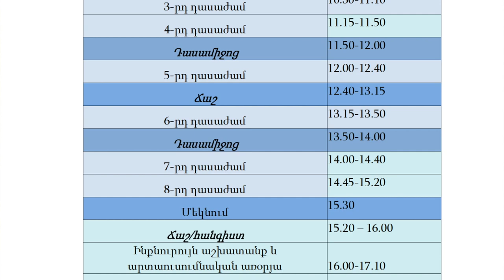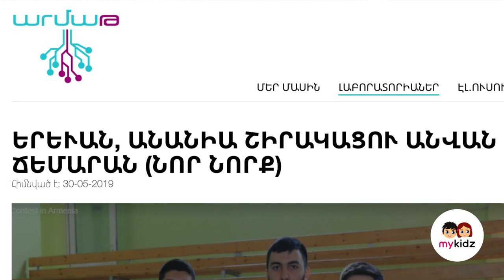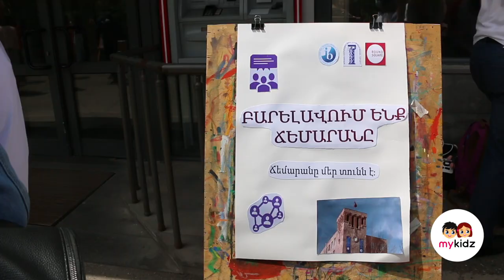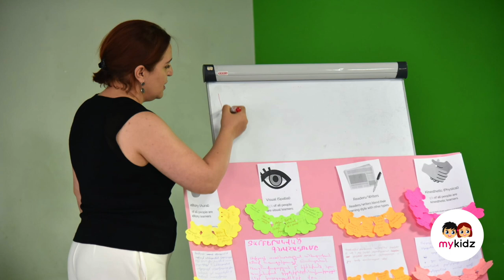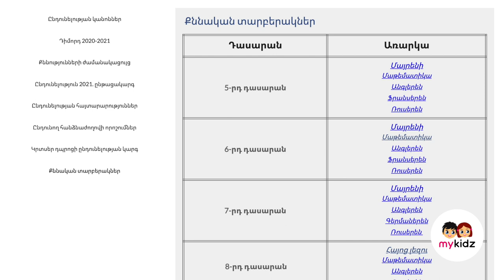«Շիրակացու ճեմարան» | Մաս 2 | Երևանի մասնավոր դպրոցներ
❗️ «Երևանի մասնավոր դպրոցներ» ❗️

«Շիրակացու ճեմարան» միջազգային գիտակրթական համալիր | Մաս 2️⃣

👩🏻‍💼 Անի Եղիազարյանը` Շիրակացու ճեմարանի հասարակայնության հետ կապերի և մարքեթինգի պատասխանատուն, ներկայացնում է կրթահամալիրում գործող բազմաթիվ ծառայությունների և կառույցների աշխատանքը, պատմում է ճեմարանականների օրակարգի ու առօրյայի մասին, լուսաբանում է կազմակերպչական մի շարք հարցեր, այդ թվում ընդունելության կարգը: 👦🏻👧🏻

Շիրակացու ճեմարանի հիմնական ծառայություններն են.
✅ Բժշկական ծառայություն
✅ Հոգեբանական ծառայություն
✅ Լոգոպեդական ծառայություն
✅ Մանկավարժներ
✅ Սննդի ծառայություն
✅ Ուղևորափոխադրումների ծառայություն
✅ Անվտանգության ծառայություն

Նաև կրթահամալիրն աչքի է ընկնում իր 📚 գիտամեթոդական կենտրոնով և հանդիսանում է ուսուցիչների, մանկավարժների և այլ մասնագետների վերապատրաստող կառույց: 👩‍🏫

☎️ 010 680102